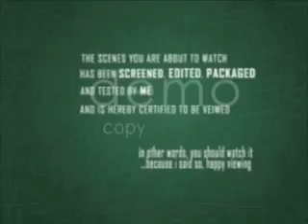old demo11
my 2011 compilations